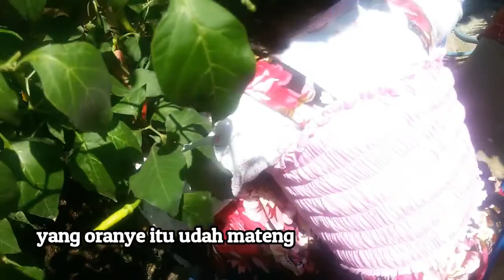# MIS # MANDIRI SAFA-Aira SAFA Harvesting 2 meters Chili Plant using Sharp Scissors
Kali ini Aira sedang belajar berkebun dan sekarang waktunya panen hasil kebun Aira. Kebun Aira ada banyak tanaman, lho, ada sawi caisim, pakchoy, cabe dan masih banyak lagi. Yuk tonton video Aira panen, potong potong pakai gunting..

Keep spirit for learning and praying to Allah,,, Amiin